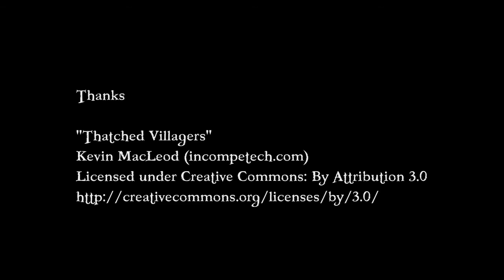Freebooter's Fate - Tutorial Messeplatte 2016 RPC Part 4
Wir begleiten Franz von Freebooterminiatures bei seinem Bau der diesjährigen Messeplatte, welche zur RPC fertiggestellt sein soll.
Heute Part 4

Logo Copyright by Freebooterminiatures & Werner Klocke. Mit Genehmigung verwendet.